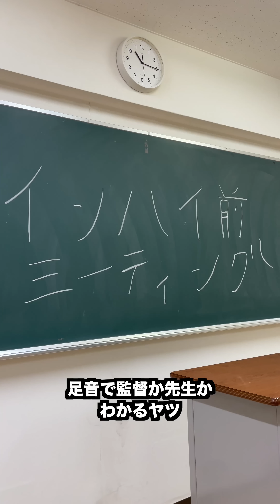【テニス】足音で監督か先生かわかるヤツ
極めている系男子な